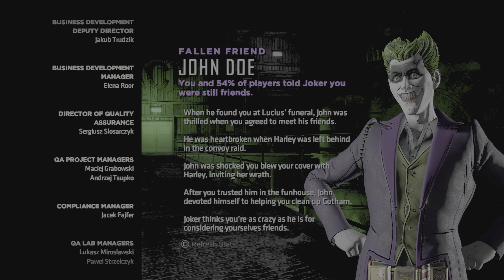VIGILANTE JOKER THE FINAL FIGHT SCENE AND ENDING [4K HDR] | BATMAN: THE ENEMY WITHIN